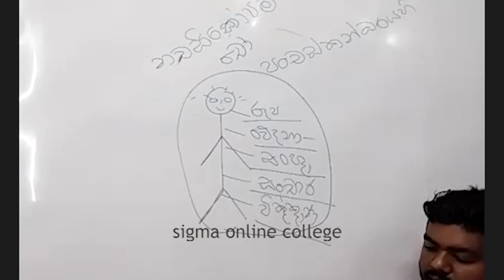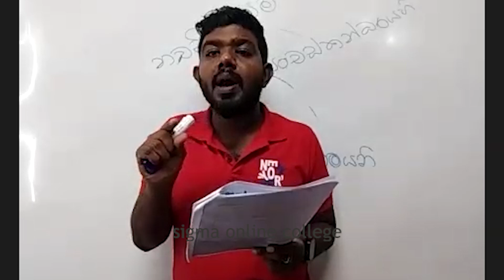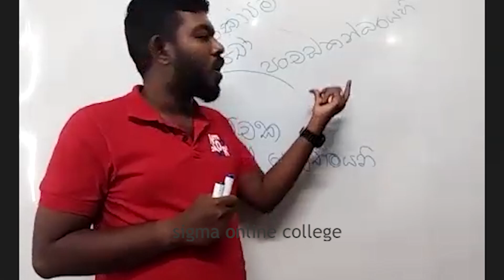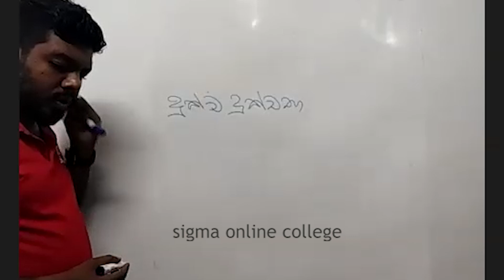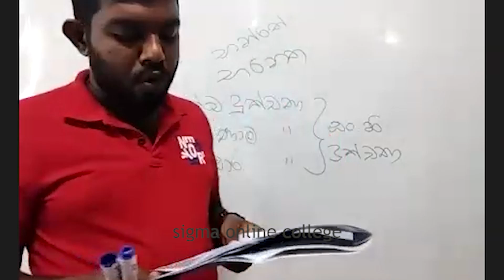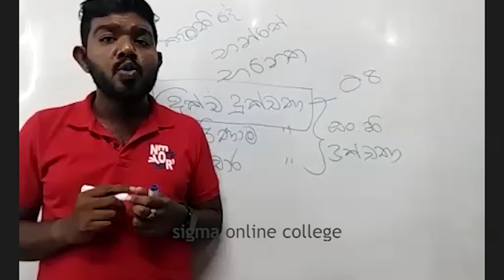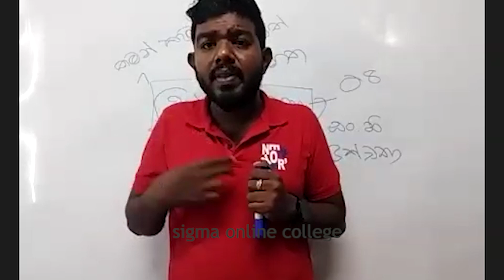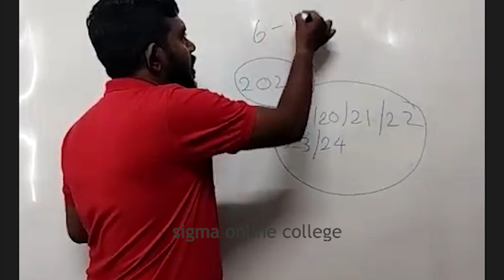නැතිවීම - දුක - පිලිබද පැහැදිලි කිරීම උස්ස පෙළ episode 02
පංති වලට සම්බන්ධ වීමට - 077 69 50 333 / 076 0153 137